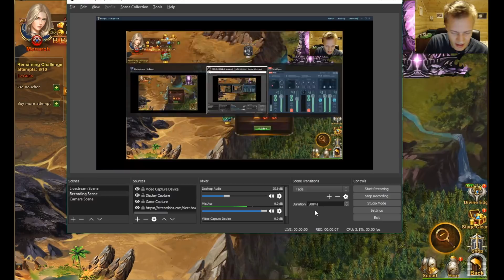FINISHING ECHOES OF DOOM + I HAVE DONE SOME STUFF